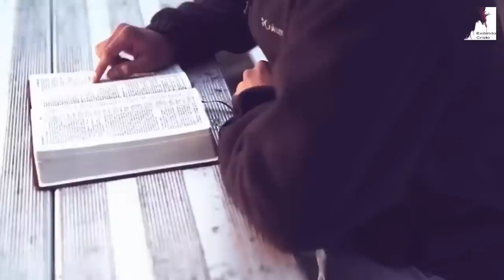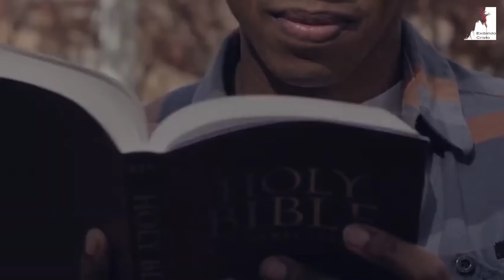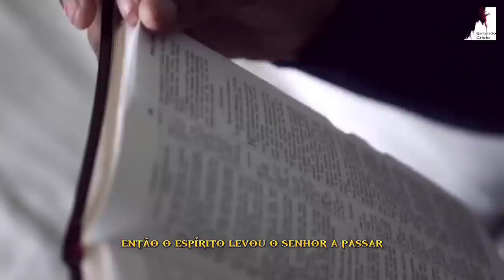HÁ UMA MARCA E UM SINAL QUE O FIM VIRÁ E JÁ ESTÁ ACONTECENDO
Estamos vivendo o Apocalipse, estamos falando do Apocalipse no Apocalipse, há um sinal do fim acontecendo e uma marca do fim a pregação do evangelho do reino. O Pastor Miguel Ma nos mostra que precisamos ser Arrebatados para essa esfera espiritual.